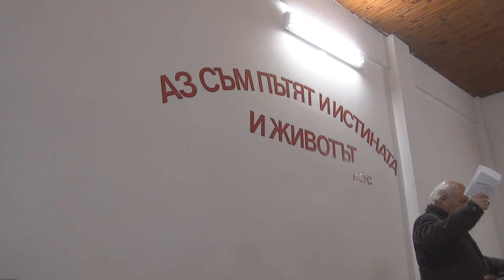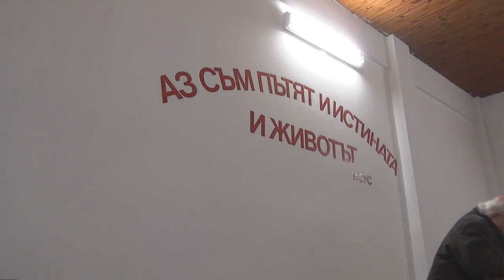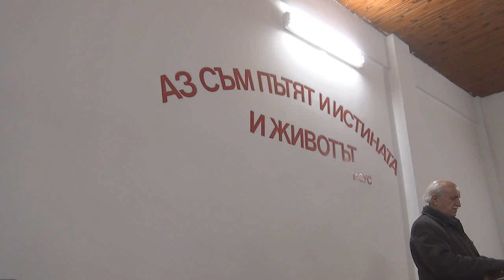2016.01.02: Изход 12